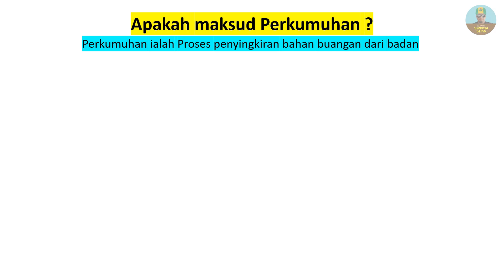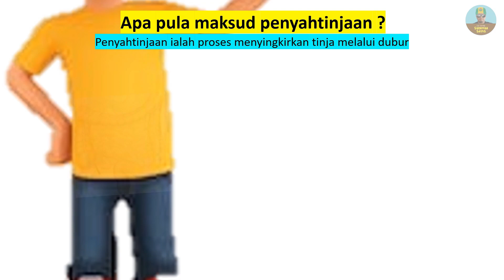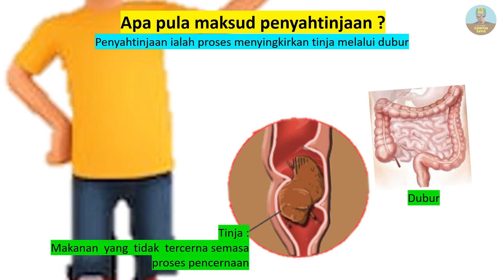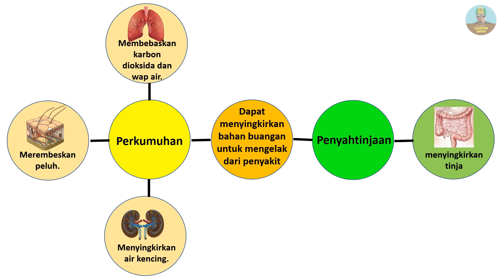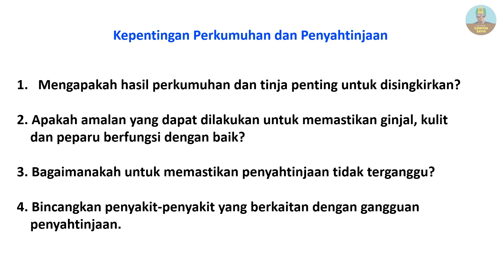PERKUMUHAN DAN PENYAHTINJAAN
Membincangkan topik Perkumuhan dan Penyahtinjaan. Maksud perkumuhan dan penyahtinjaan. Organ yang terlibat, bahan yang dikeluarkan dan bandingbeza antara kedua-dua proses tersebut.